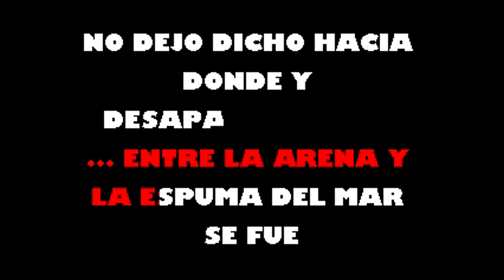No la he vuelto a ver Gilberto Santa Rosa Karaoke